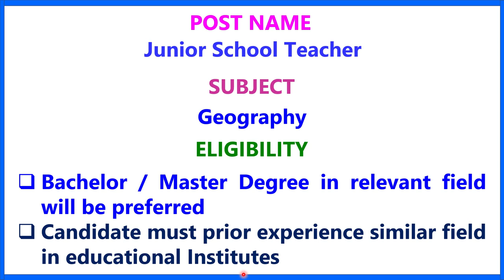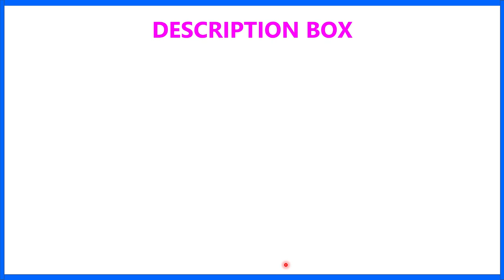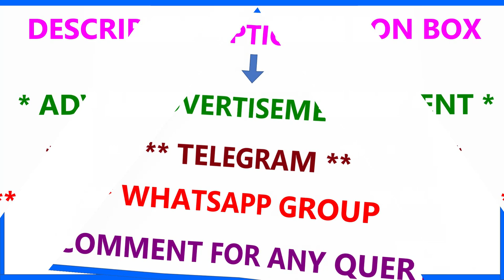CALCUTTA INTERNATIONAL SCHOOL II TEACHER RECRUITMENT 2023 II TEACHING JOB II PRIVATE SCHOOL JOB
1.  The videos of this channel are based on different recruitment notification published by Govt.or Private Educational Organization in news papers or websites. facts gathered from different books, media, internet sources etc. Dev Study doesn't accept any responsibility or liability for accuracy, content, completeness, legality or reliability of the info in the video. The video is made for the convenience of job seekers only and isn't intended to harm or defame any person, association, company or anyone.

2.    We, at Dev Study Channel, strictly follow the copyright guidelines described by law and YouTube. All the footage, videos, photos and audios are used for illustrating the script and they are taken from various trusted sources labelled as Copyright Free / No Copyright / Royalty Free / Free for Commercial Use / GPL (General Public License) content which doesn't compulsorily require credit be given, at the same time, Dev Study do not claim copyright ownership for the media used in this video. We thank the original creators for providing these excellent free media.We carefully check all media and script before uploading the video. Even after, if you feel something is wrong with our video (any copyright infringement or community reports), please let us know immediately so that we can do the best for you